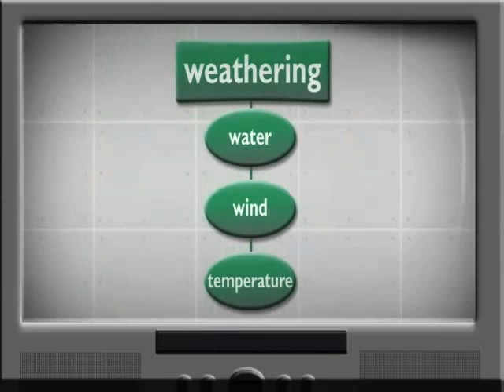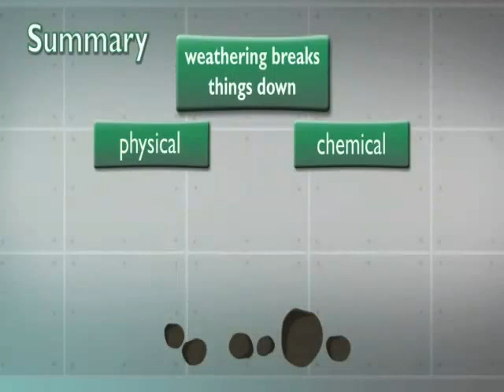Weathering and Erosion: The Tag Team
Meet Breaker and Woosh..the tag team who help change the face of earth